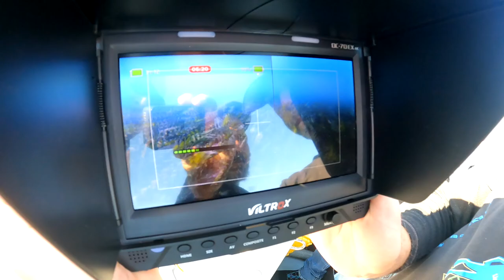Tow sled underwater video camera with georeferenced video signal to boat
This is an underwater camera system made by Glowdive. A stabilized sled with a 5K tow camera with an attached 100m video signal cable link to a monitor towing boat. This project was designed by Carlos Villoch for the Spanish Institute of Oceanography to monitor posidonia underwater areas in the Mediterranean. The videos are georeferenced to be able to map the progression

Esto es un sistema de cámara submarina hecho por Glowdive. Un trineo estabilizado con una cámara 5K de arrastre con cable de 100m que manda señal de video al monitor que está en el barco. Este proyecto ha sido diseñado por Carlos Villoch para el Instituto Español de Oceanografía para monitorizar las praderas de posidonia del Mediterráneo